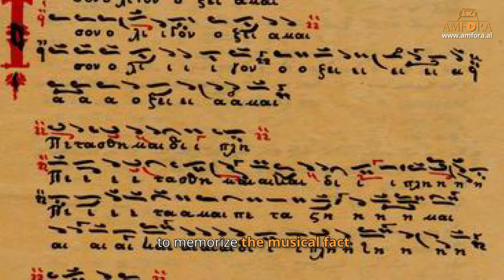Jan Kukuzeli, the genius of Byzantine musicology - Episode #13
"Culture in 1 minute" / Episode 13

Jan Kukuzeli was born in Durres around 1280. After being orphaned by his father as a child, he grew up and was educated by his mother. At the age of adolescence, he moved to Constantinople, where he studied musicology under the patronage of composer Joan Glikis.
After astonishing the whole imperial court with his magnificent voice, he began to be nicknamed the "Voice of the Angel", and was appointed as a psalter in the choir of St. Sophia Church.
Despite his fame in the capital, he turned to ascetic life and decided to live as a monk on Mount Athos, near the monastery of the Great Lavra. There he would express all his musical genius, creating wonderful melodies that revolutionized all Byzantine musicology.
Created the "Musical Circle System" or what will be known as the "Kukuzel Wheel". He stood out through his style of composing, which was called "Kalophonic style" or "Beautiful singing style".
After his death, Jan Kukuzeli is revered as a saint throughout the Orthodox world and is remembered by the ecclesiastical calendar every October 1, the day when, according to tradition, he was separated from earthly life. Nowadays in many Orthodox churches and monasteries the compositions of the Durrës musicologist, written around the 14th century, are still played.
The composer and musicologist, Edmond Buharaja, tells through the video of the series "Culture in 1 minute", about the genius and contribution of Jan Kukuzel in the revolutionization of Byzantine musicology.
For more follow the video posted at the top.
Producer and narrator: Geri Emiri
Historical information: Dorian Hatibi
Video production: Arlind Veshti

This series of informative videos is being developed with the support of the Media for All project, funded by the Government of the United Kingdom. The opinions and opinions expressed in the video belong to the authors and do not necessarily coincide with the views of the donor.

References: 1. Kisha Orthodhokse Autoqefale e Shqipërisë: Thesari i shenjtorëve. Tiranё. 2004;
2. Sina Kilica, Holta: Kodikët ekfonetikë të Shqipërisë. Tiranë. 2019;
3. Beduli, Dhimitёr: Kishё dhe Kulturё. Tiranё. 2006. Faqe 30;
4. Makarios, Hieromonaku: Sinaksari. Tiranё. 2014. Vёllimi 1.